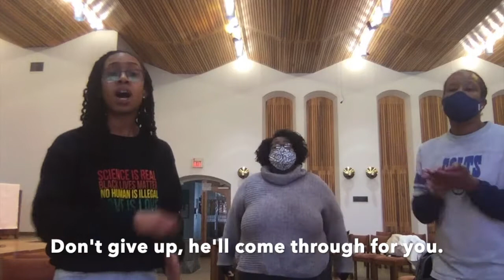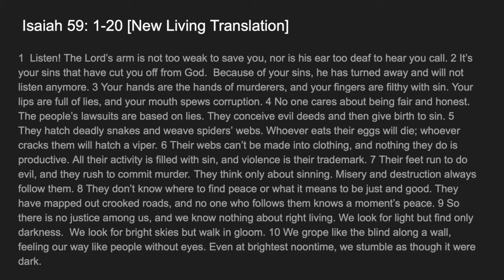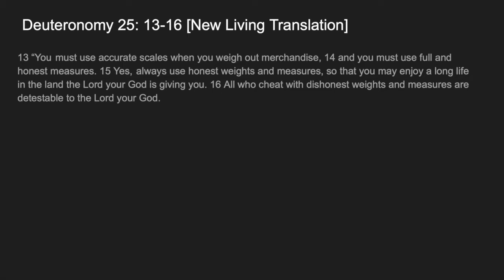What the Bible Says About Double Standards - CFM Worship Service 1-10-21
Join us for our weekly worship service!

Scriptures - Isaiah 59: 1-20; Deuteronomy 25: 13-16

Song - My Help - Brooklyn Tabernacle Choir